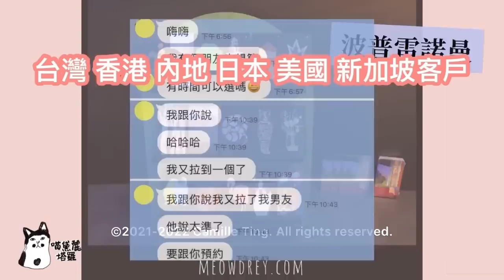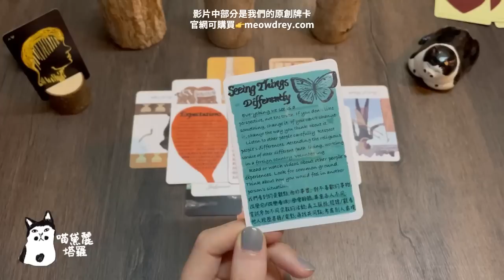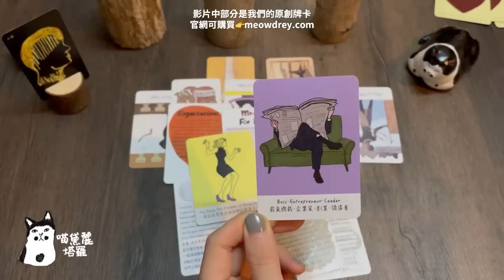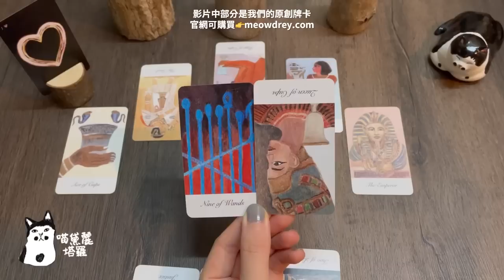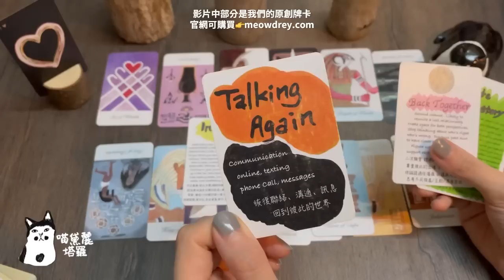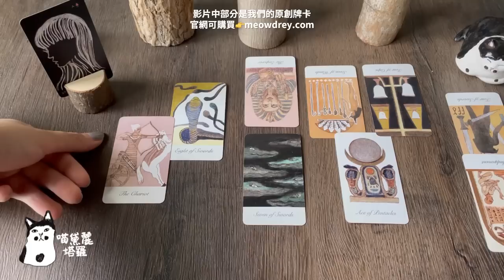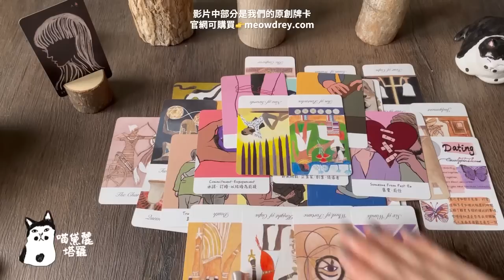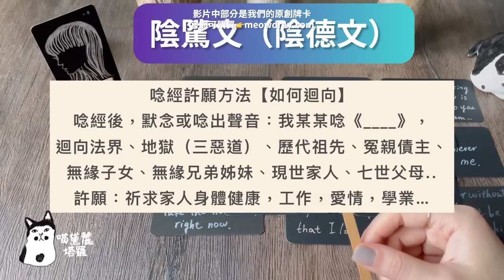🔮他（她）對我的想法、感覺、說不出口的真心話？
歡迎來到喵黛麗塔羅占卜頻道～感謝您的觀看支持與惠顧(〃ω〃)希望我的頻道對您有所幫助。
♥︎₍⸍⸌̣ʷ̣̫⸍̣⸌₎祝觀看的大家圓滿幸福✨

本次塔羅占卜關係不限，無時間限制，異性戀/同性戀均可參考。just pick a card。

❤️不收捐款，問心無愧自我感覺會非常好🤣 歡迎大家訂閱、觀看，留言反饋預測有準的好消息給我😁如有準確，是諸佛菩薩、神明、天使、God、Shiva、Kali、御本尊的指引與功勞🙏🏽

【關於喵黛麗塔羅占卜頻道】

占卜選項小物，通常擺的是個人雕塑、繪畫，有時會有倉鼠、貓咪、烏龜出鏡ωωω

我喜歡創作奇奇怪怪的東西😂

創作能讓每一個人「看見自己」的力量，更愛自己❗️

人生短暫，願你的每一天都開心健康平安❤️

希望我的占卜影片能帶給大家輕鬆愉快的氛圍～

𓂃꙳⋆𓂃꙳⋆𓂃꙳⋆𓂃꙳⋆𓂃꙳⋆𓂃꙳⋆𓂃꙳⋆𓂃꙳⋆

0:00 感謝大家時間

影片開始1:17

選項 1:52

1⃣️3:01

2⃣️27:51

3⃣️45:18

📌推薦蓮花生大士咒

Om Ah Hum Vajra Guru Padma Siddhi Hum（持咒能讓負面情緒漸漸消失）

⚠️謹防冒用喵黛麗名義的網站
請大家謹防詐騙，雖然不確定是詐騙，但冒用他人名義很奇怪|д꒪ͧ)…

𓂃꙳⋆𓂃꙳⋆𓂃꙳⋆𓂃꙳⋆𓂃꙳⋆𓂃꙳⋆𓂃꙳⋆𓂃꙳⋆

【關於個占】
‎♡ 1小時1500台幣
‎♡視訊看牌解牌，線上占卜
‎♡通話方式：LINE，微信

‎♡ LINE: camilleting
‎♡ Skype：搜尋「喵黛麗塔羅」
‎♡微信：wafflewaffle

【雕塑作品購買】

【作品分享】

【NOTE】

· 無法回答不相關的問題。

· 尊重不同宗教信仰，也請互相尊重。

· 塔羅牌不見得100%準確，就像天氣預報不見得100%準，個占或大眾占卜都是這樣。問卜者跟占卜師本身的狀態如何都會多少影響到結果。因此，推薦大家用修行方式提升直覺敏銳度、維持身心平衡，有時答案就在我們心裡。

· 如果只想要抽到好牌的話，自己買一副牌，把壞牌去掉，只用裡面的好牌自己算就好了:Þ

· 因為自己心情不好而惡意留言的人，你說的話並不會讓自己心情比較好。

而善意留言的人，感謝您，您傳達給這個世界的美好與正能量也會回到你身上🪴❤️